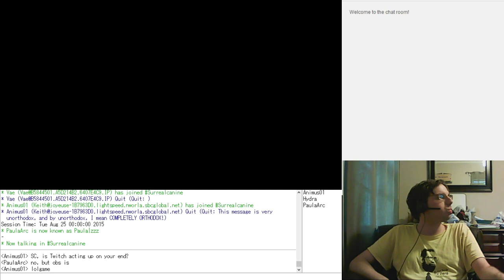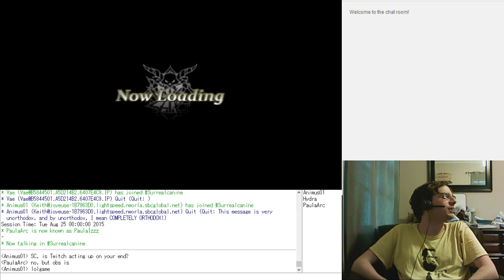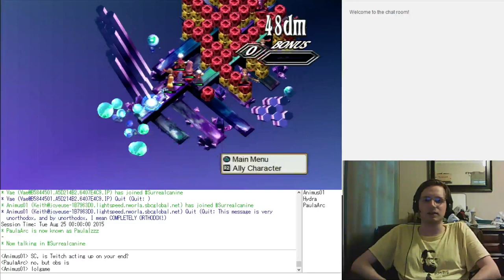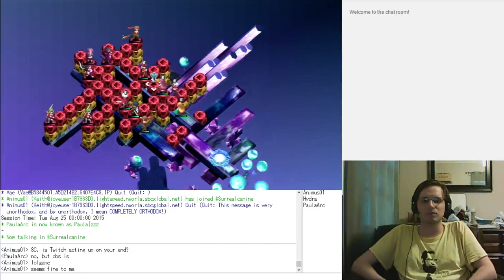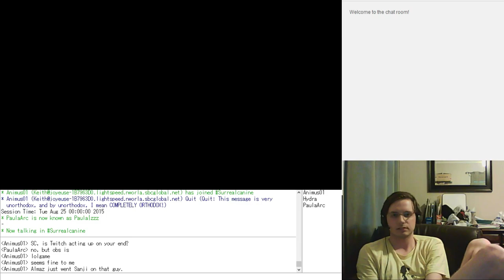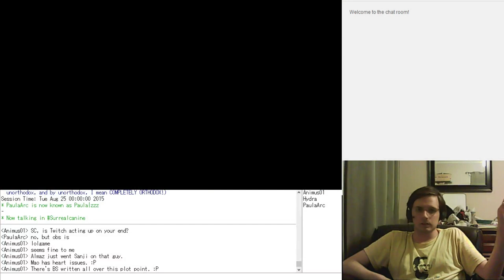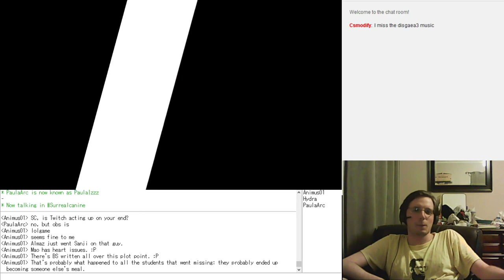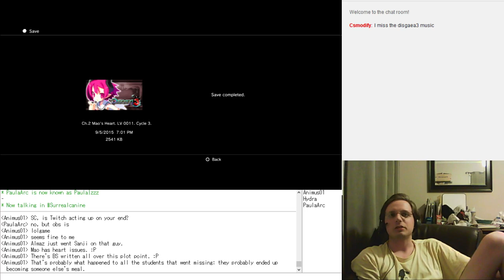Disgaea 3 (Stream) - Chapter 2 Pt 1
Behold, an egg with so much cholesterol it opens your heart instead of clogging it!

Stages cleared:
Childhood Memories
Heart Vault
Dragon's Rest
Cooking Corridor

Character classes unlocked:
Alraune (Defeat an Alraune)
Rogue (Level 15 Thief)

Other things unlocked:
Justice Legion NW club (Clear a map with Customer Rank 4, 500 mana)